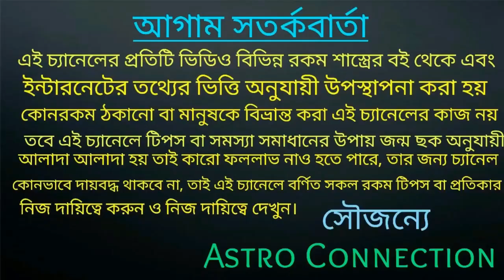Top 10 Rashi In this week | 24 May To 29 May 2021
বন্ধুরা এই ভিডিওতে আমি বলেছি এই সপ্তাহে সেরা 10 টি রাশির নাম অর্থাৎ top 10 Rashi in this week